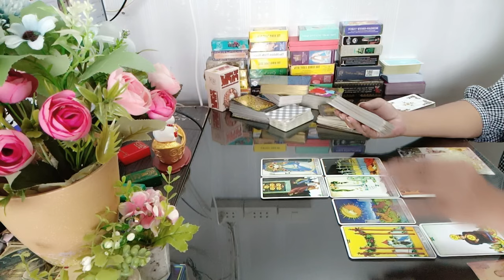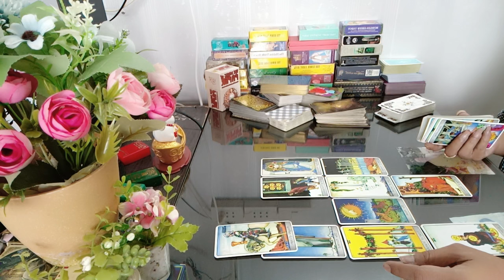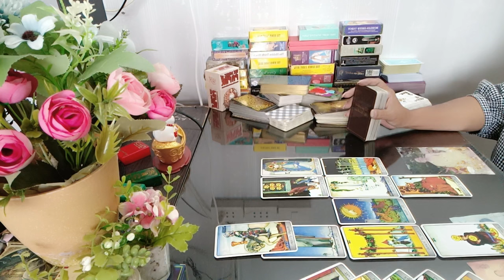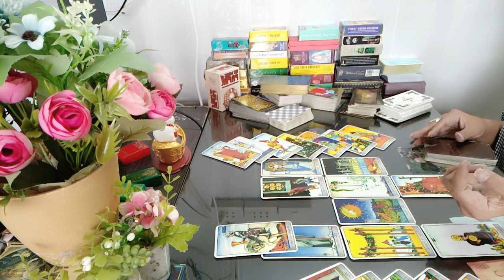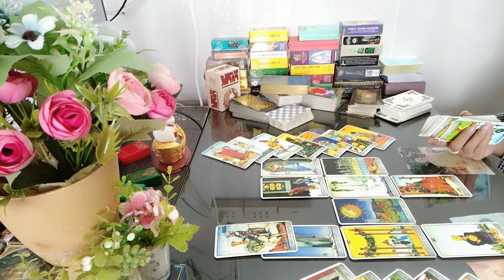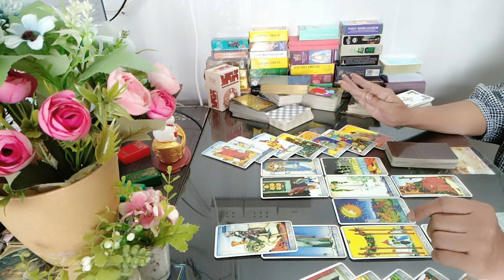คนโสด ธาตุดิน (พฤษภ, กันย์, มังกร) มีเรื่องสำคัญต้องตัดสินใจ